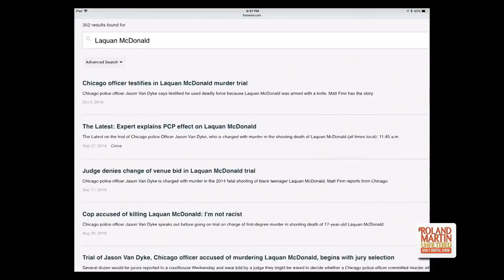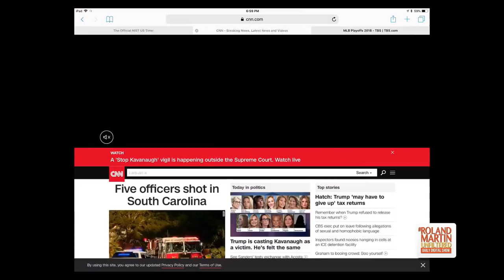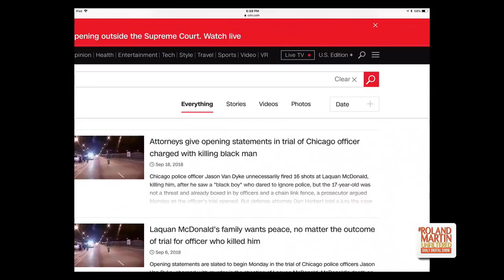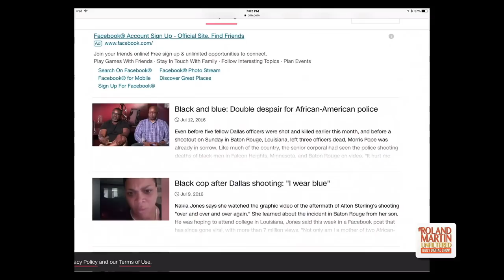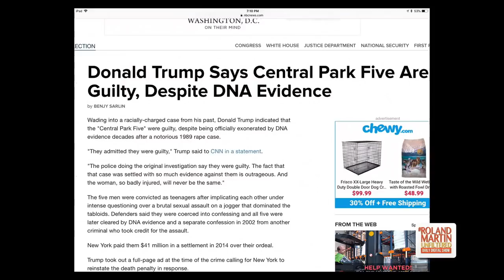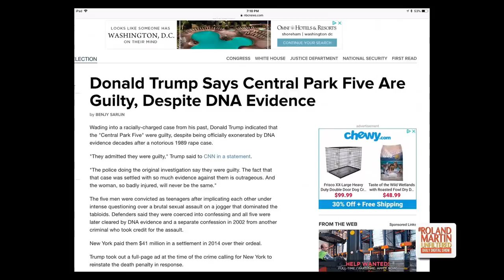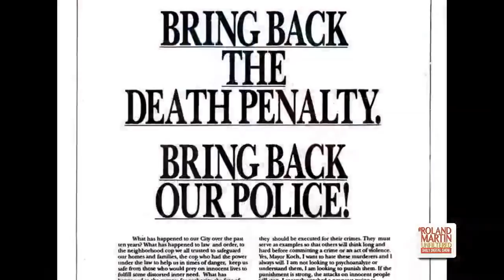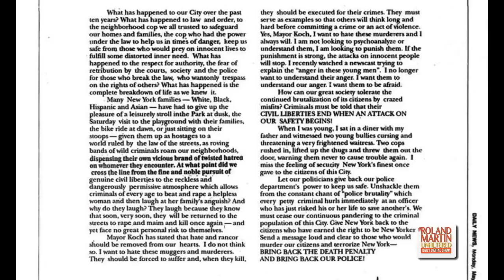RolandMartinUnfiltered: Black cop who denounced police shootings fired; Trump’s self-made sham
10.3.18 RolandMartinUnfiltered: Black cop who denounced police shootings of unarmed Black men fired; TrumpLiesMatter: Trump’s lie about being a self-made billionaire exposed; Trump mocks Dr. Christine Blasey Ford; StuckOnStupid: California Congressman Duncan Hunter and his wife were both charged with fraud